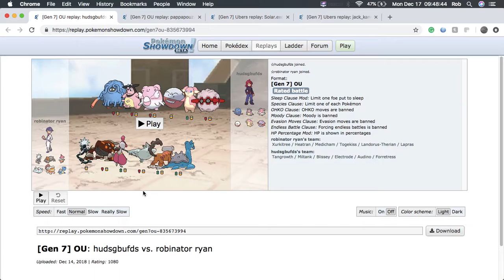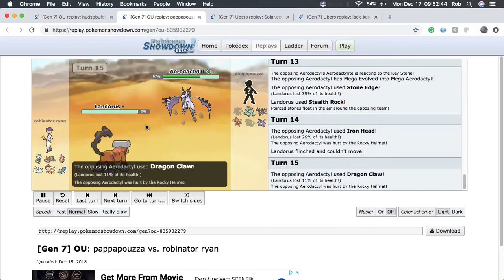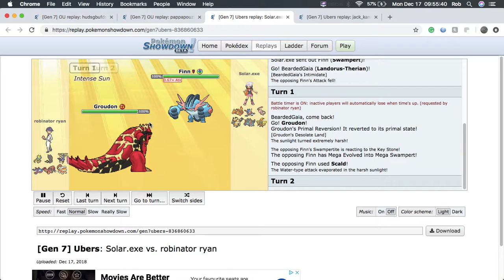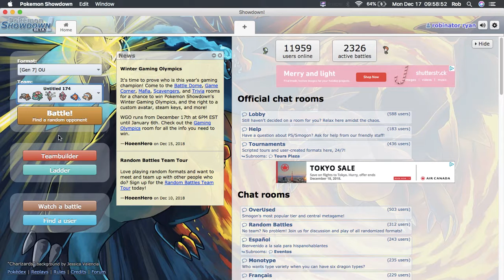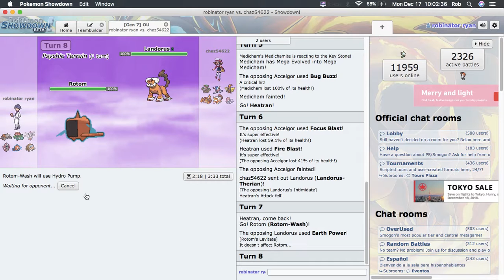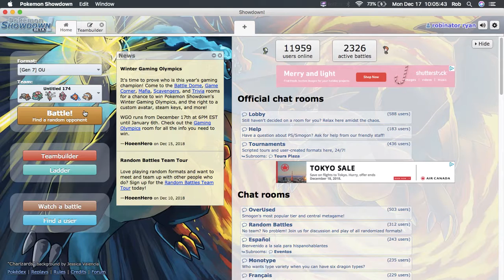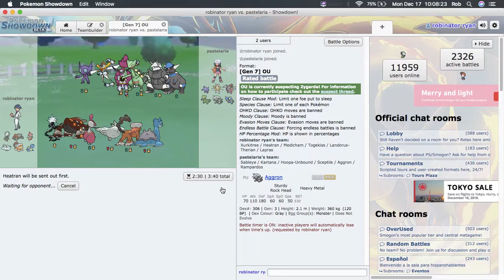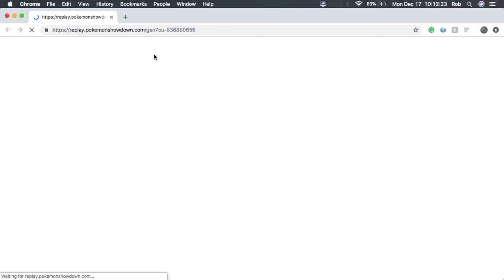Pokemon Showdown Ep. 14 "Sweeps For Days"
Battes 1 & 2
Tree Of God (Xurkitree) @ Psychium Z
EVs: 252 HP / 252 SpA / 4 SpD
Modest Nature
IVs: 0 Atk
- Hypnosis
- Tail Glow
- Thunderbolt
- Energy Ball

Hepastus (Heatran) @ Choice Specs
Quiet Nature
- Earthquake
- Flamethrower
- Flash Cannon
- Stealth Rock

MeditationGod (Medicham) @ Fist Plate
Ability: Pure Power
EVs: 252 Atk / 4 SpA / 252 Spe
Hasty Nature
- Fake Out
- High Jump Kick
- Low Sweep
- Psychic

TROLL (Togekiss) @ Scope Lens
Modest Nature
IVs: 0 Atk
- Air Cutter
- Ancient Power
- Ominous Wind
- Laser Focus

Landorus-Therian @ Rocky Helmet
Ability: Intimidate
EVs: 252 HP / 4 Atk / 252 Def
Lax Nature
IVs: 30 Atk
- Stealth Rock
- Hidden Power [Ice]
- Earthquake
- Defog

Poseidon (Lapras) @ Weakness Policy
Quiet Nature
- Freeze-Dry
- Hydro Pump
- Thunderbolt
- Ice Shard

Battles 3 & 4
Zeus (Zeraora) @ Choice Scarf
Hasty Nature
- Plasma Fists
- Knock Off
- Hidden Power [Ice]
- Drain Punch

SneakyGoblin (Marshadow) @ Choice Scarf
Ability: Technician
EVs: 252 Atk / 4 SpD / 252 Spe
Jolly Nature
- Spectral Thief
- Drain Punch
- Jump Kick
- Ice Punch

Bring It (Xerneas) @ Fairium Z
EVs: 248 HP / 252 SpA / 8 SpD
Modest Nature
IVs: 0 Atk
- Geomancy
- Moonblast
- Thunderbolt
- Flash Cannon

Kyogre-Primal @ Blue Orb
Ability: Primordial Sea
Modest Nature
IVs: 0 Atk
- Origin Pulse
- Thunder
- Ice Beam
- Calm Mind

Groudon-Primal @ Red Orb
Ability: Desolate Land
EVs: 252 HP / 4 Atk / 252 SpA
Rash Nature
- Stealth Rock
- Earthquake
- Flamethrower
- Lava Plume

BeardedGaia (Landorus-Therian) @ Rocky Helmet
Ability: Intimidate
Lax Nature
IVs: 30 Atk
- Defog
- Stealth Rock
- Hidden Power [Ice]
- Earthquake